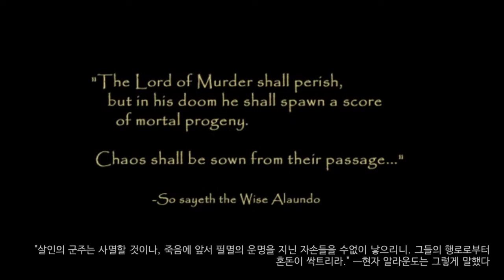34화 한때 없어서 못살정도였다는 고전명작게임 - 발더스 게이트2 (도바킴)